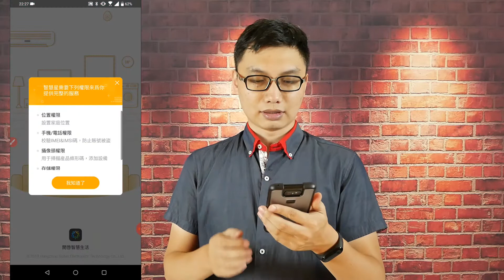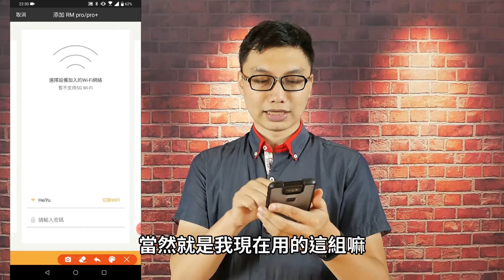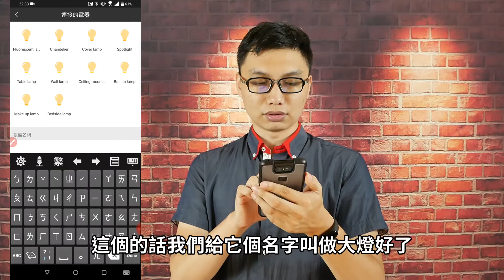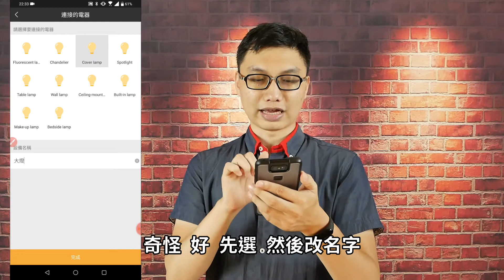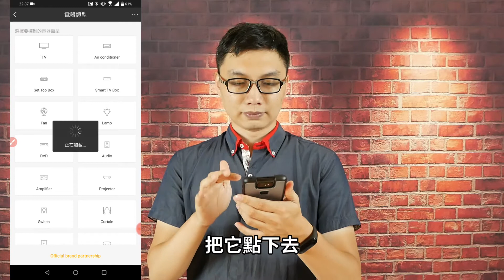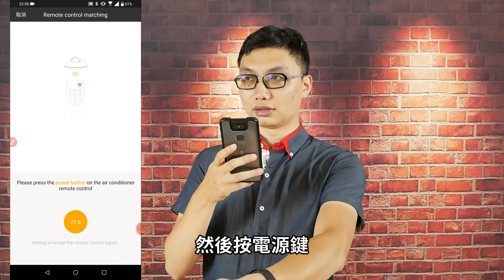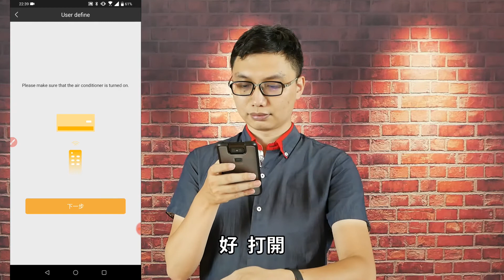智能家居第二步，安裝博聯RM RPO +，透過手機遙控電燈、電視、冷氣！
上次已經安裝好智能開關了，
接著透過RM Pro + 來跟智能開關溝通，
同時可以也可以用它傳送遙控器訊號給家電，
經過一番的設定之後，
現在可以用手機去遙控了！
下一步就是要把這兩個東西再跟Google Home串聯，
然後應該就可以實現我的最終目標－聲控！

完整改造過程：
3.智能家居第三步，串聯Google Home Mini跟之前的設備，成功完成語音操控！